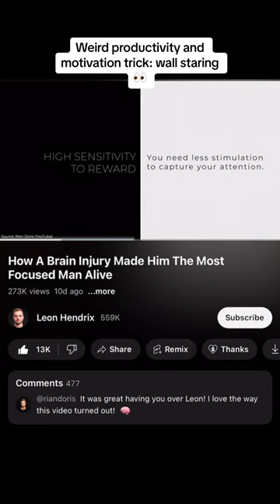WEIRD?? Wall staring for focus and motivation